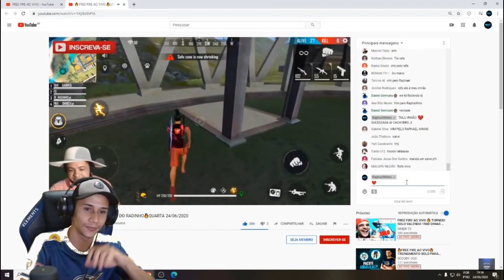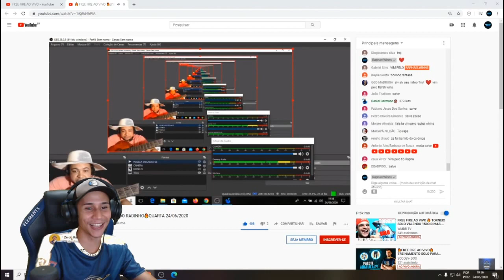RaphaelWinns invadiu meu canal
SIGA NO INSTAGRAM: @zedoradinho

SEJA MEMBRO DO CANAL E NÓS AJUDE A CRESCER
FREE FIRE

Obrigado RaphaelWinns pela força na minha live